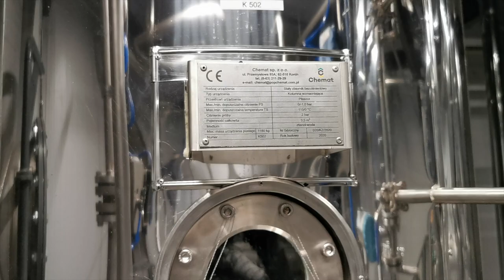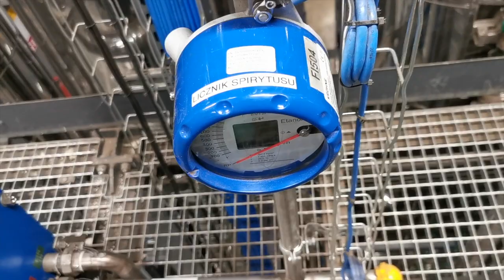Instalacja do destylacji alkoholu etylowego / Installation for the distillation of ethanol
Instalacja do destylacji alkoholu etylowego o wydajności 500 l/h. Technologia została zaprojektowana zgodnie z założeniami gospodarki o obiegu zamkniętym.